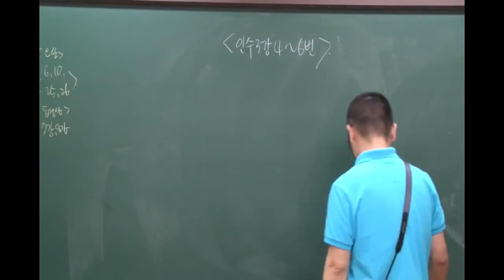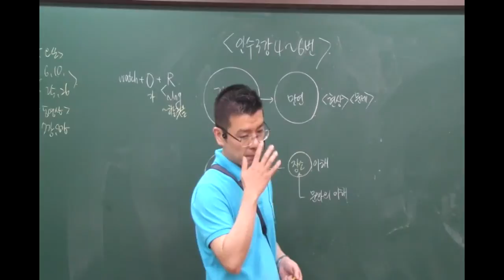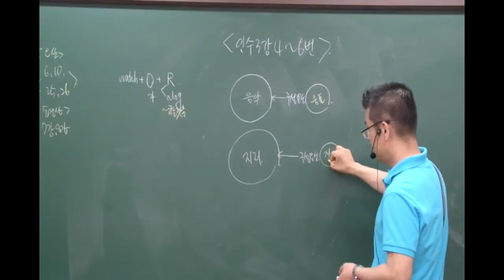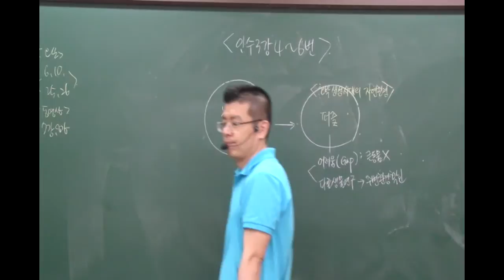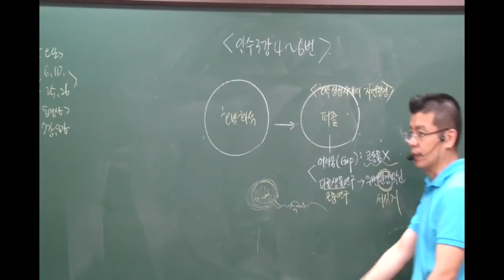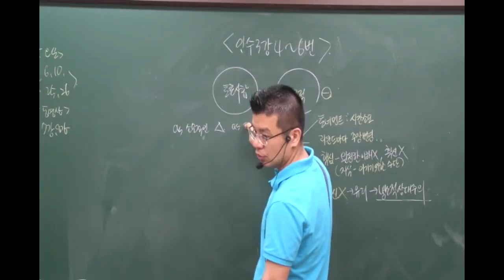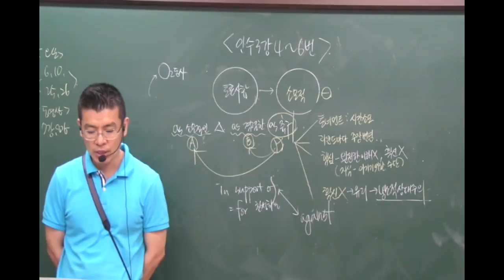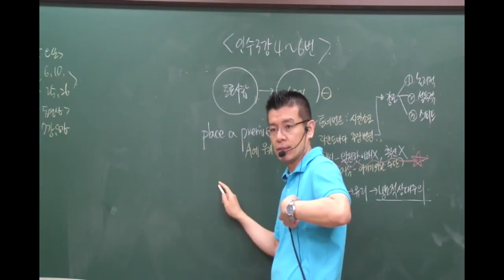내신특강] 인수 3강 4번~6번